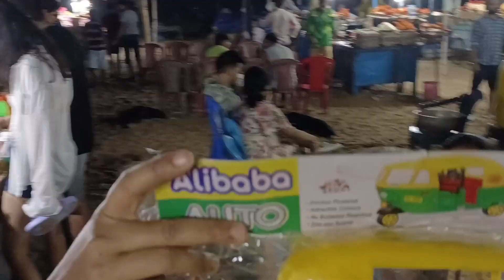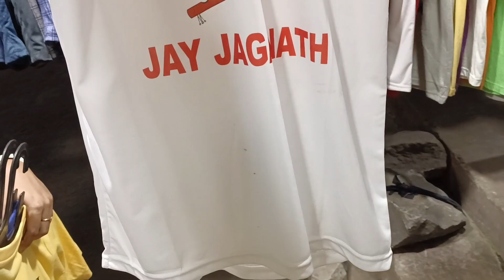Puri Sea Beach Market||Fish Fry||Street Food||Shopping||Food Vlog